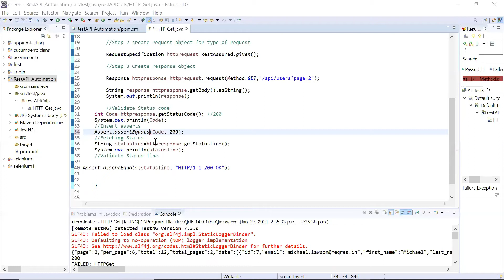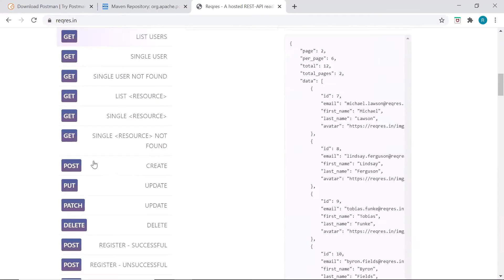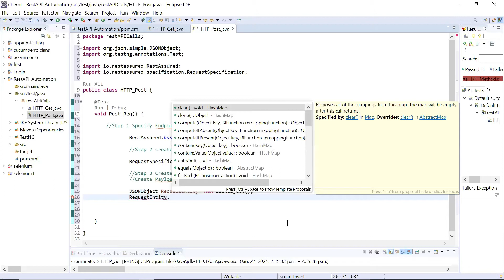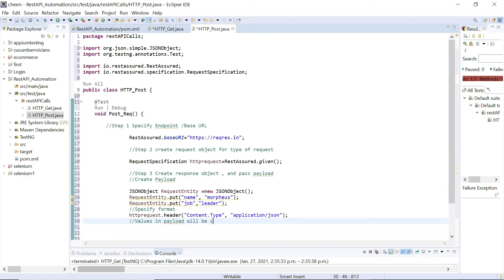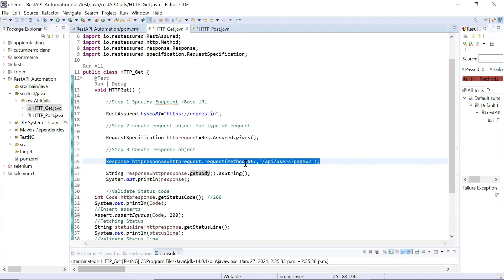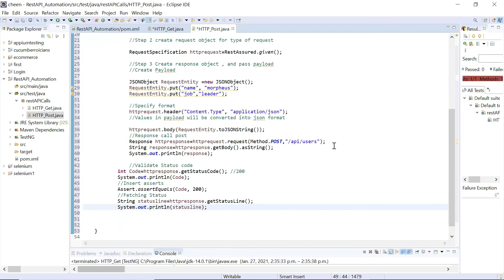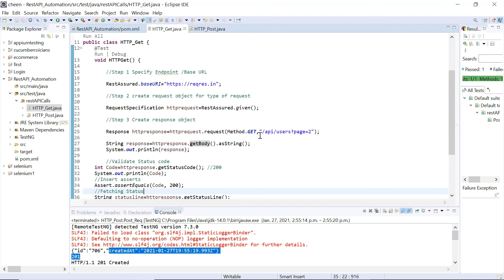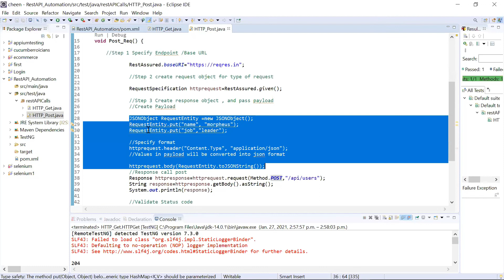API Testing - Part 4- Rest API Automation - Automating POST and DELETE Call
Welcome to Part 4 of Roicians' API Testing series! In this video, we focus on automating POST and DELETE calls in Rest API. Learn how to effectively test APIs and ensure their reliability. This tutorial is essential for QA engineers and software testers aiming to enhance their API testing skills.